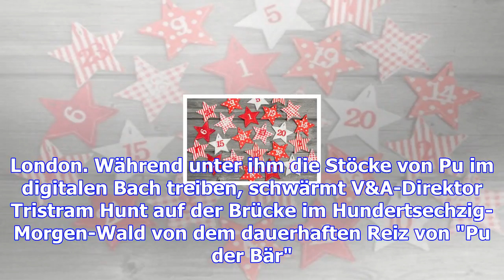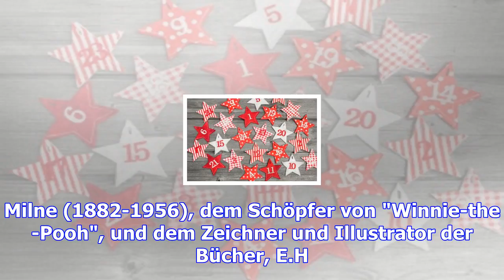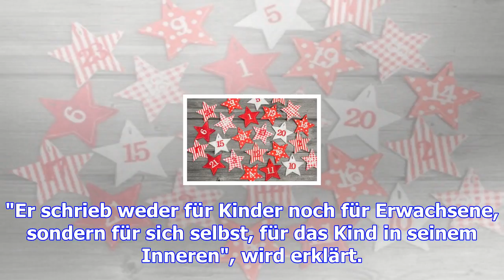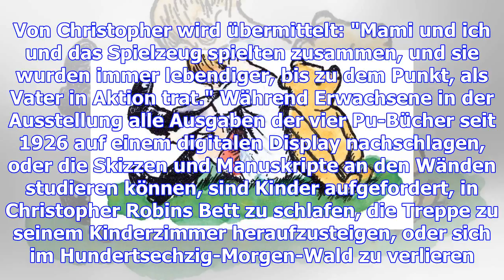Pu, der bär in einer schau in london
Pu, der Bär auf einer handcolorierten Druckgrafik von E.H. Shepard (1970), die mit Erlaubnis des She...